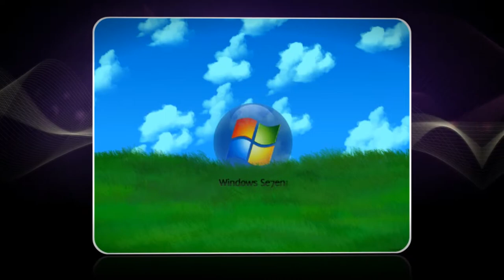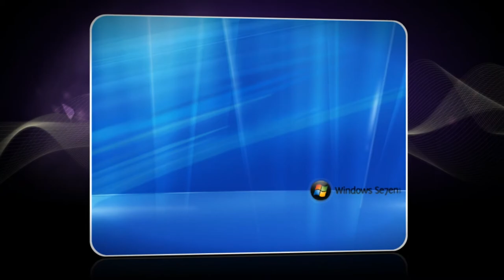Slide Video - windows 7 HD